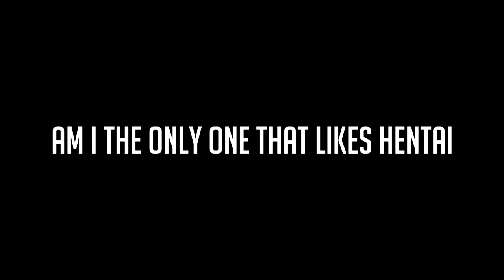No More Trickshotting Videos?!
♥ i got slaves working on my house

-Peaj